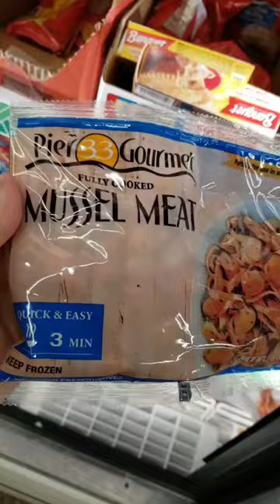NEW KETO FOODS AT DOLLARTREE 🌳